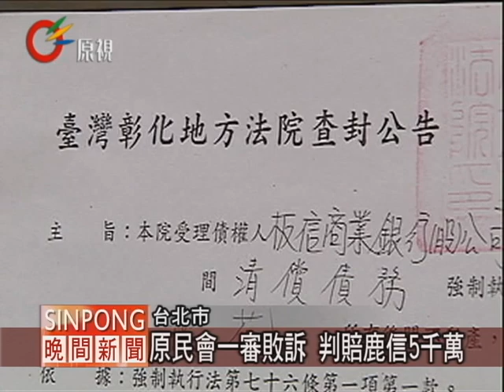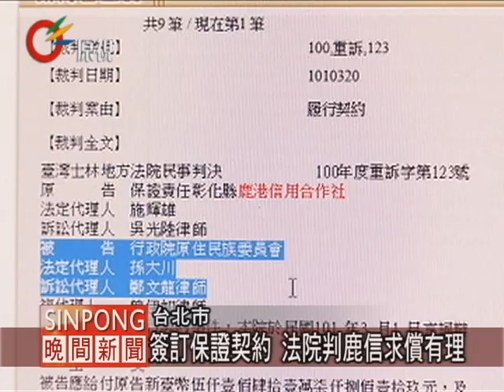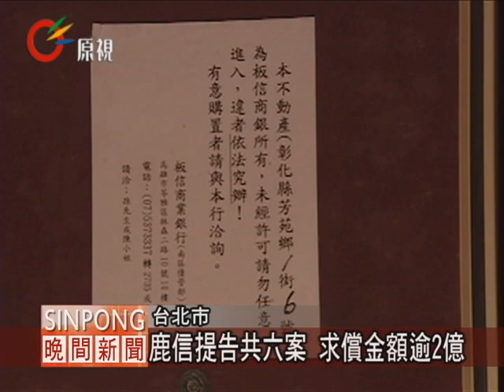安家新村案宣判 原民會判賠5千萬 20120328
【牯慕瓦旦/朗嘎魯】

2010年6月上百位彰化鹿港信用合作社人員北上到行政院原民會抗議，因為2003年開始，行政院原民會以「原住民綜合發展基金」提供保證，讓兩百多名沒有擔保品或是擔保不足的921受災戶各向銀行貸款兩百多萬元，在彰化縣芳苑鄉的原住民安家新村買房子居住，其中有104戶沒有按照合約繳交貸款，銀行無法拿到貸款的金額，要求當初擔保的行政院原民會負責。

鹿港信用合作社向法院控告行政院原民會必須履行契約，士林地方法院在3月22日一審判決擔任保證人的行政院原民會必須償還五千一百多萬元的本金跟利息跟訴訟費，給放款的彰化縣鹿港信用合作社，對於判決的結果，鹿港信用合作社相當滿意。

士林地方法院的判決書中指出由於行政院原民會確實提供芳苑原住民安家新村的住戶保證，委託鹿港信用合作社辦理原住民族綜合發展基金住宅貸款信用保證，並且簽有信用保證契約認為被告也就是行政院原民會是行政機關，在提供貸款人保證時應就處理事務決定擔負的風險，法院認為鹿港信用合作社主張要依據跟行政院原民會的保證契約要求行政院原民會給付貸款人未繳的費用有理由，應予准許，判鹿港信用合作社勝訴，對於法院的判決行政院原民會表示一定會繼續上訴。

不過其實鹿港信用合作社告行政院原民會必須針對安家新村住戶欠繳房貸的案子履行契約，總共有六件，其中一件在2009年臺灣高等法院判行政院原民會必須償還六百多萬元後，這是第二起法院判決行政院原民會必須履行契約給付費用給鹿信，另外還有四件訴訟案還在法院審理，全案還款的金額恐怕超過兩億兩千萬元。